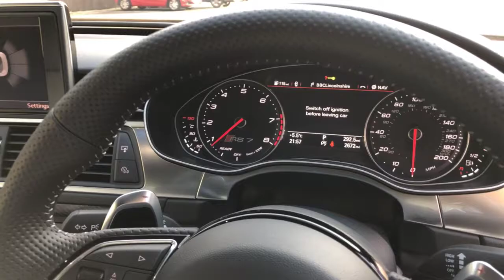Audi RS7 Performance | Monarch Enterprises